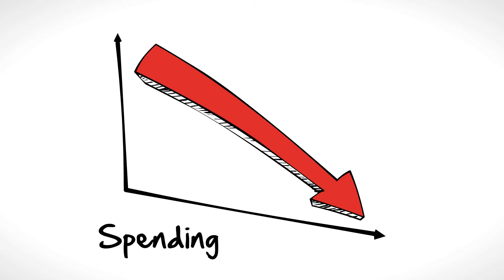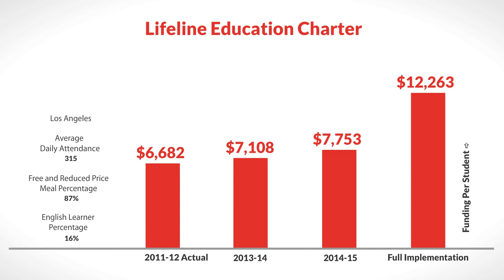LCFF for Lifeline Education Charter